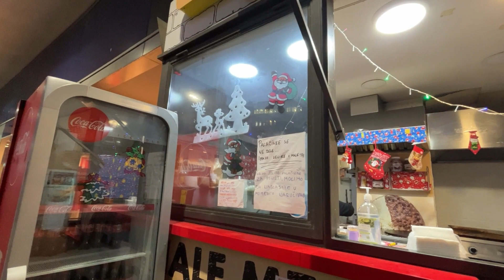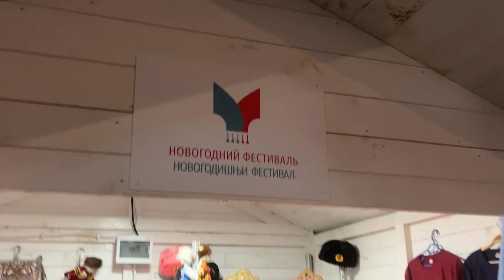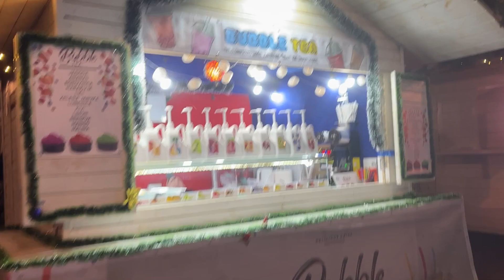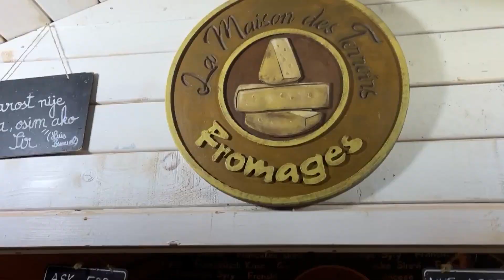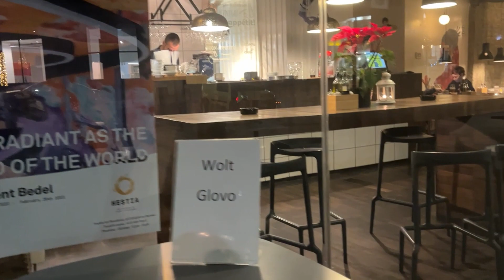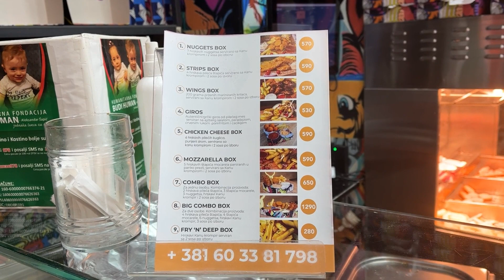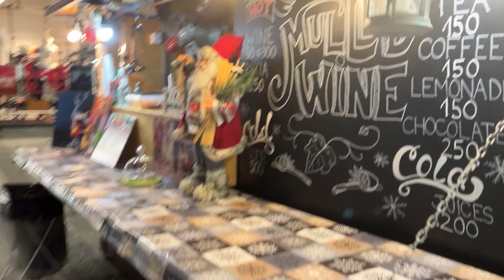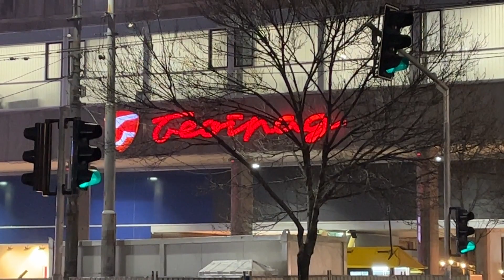Новогодний Белград. 21 декабря 2022 г.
Новогоднее настроение Белграда можно почувствовать, прогулявшись за 10 дней до Нового Года по его историческому центру, известному как Стари Град.